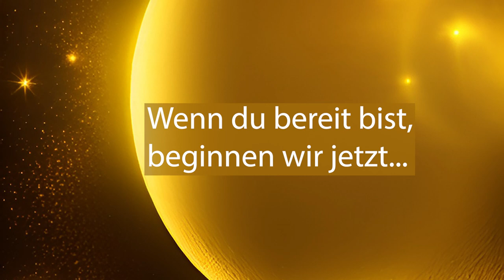Dringende Botschaft aus Andromeda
Die Wesen von Andromeda geben uns Kraft. Sie glauben an die Kraft der Menschheit und an unser Potenzial, etwas zu verändern. Ich glaube auch, dass wir an der Schwelle eines großen Wandels stehen. Wie dieser Wandel aussieht, wird nur die Zeit zeigen, aber ich habe Vertrauen in uns. Was auch immer in den nächsten Monaten geschieht, lassen Sie uns stark bleiben und weder uns noch einander aufgeben. Denn gemeinsam können wir alles schaffen.

Monika Cardinal
IBAN: DE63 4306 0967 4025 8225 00
BIC: GENODEM1GLS